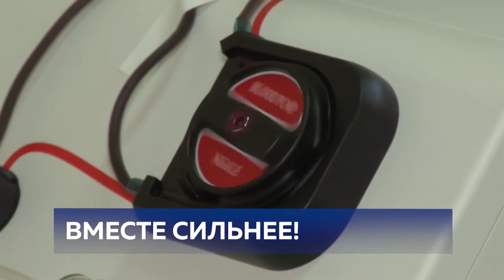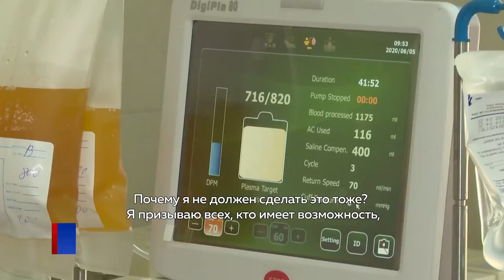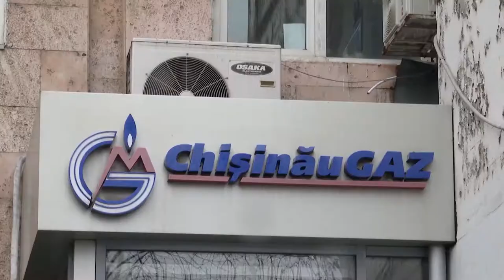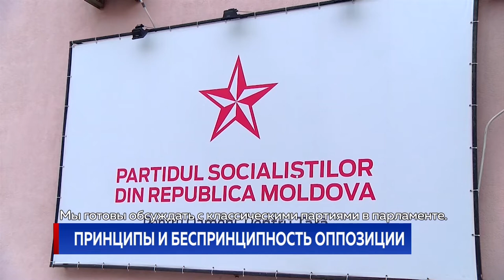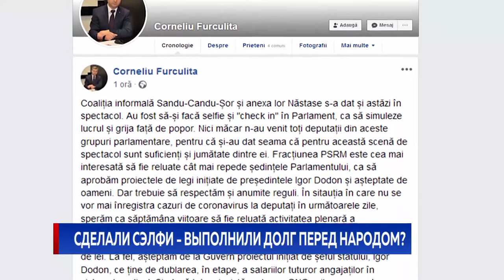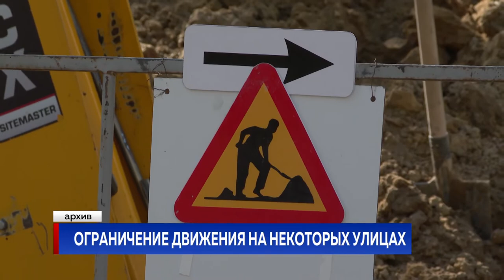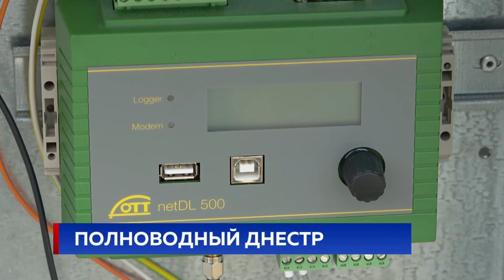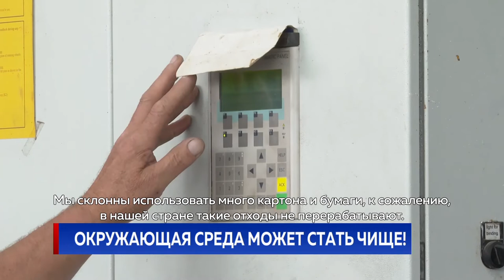Новости Primul în Moldova 5 июня 2020